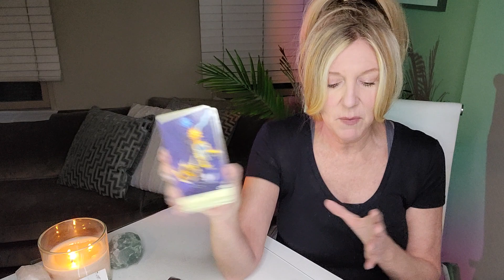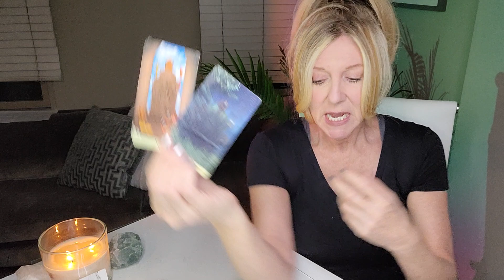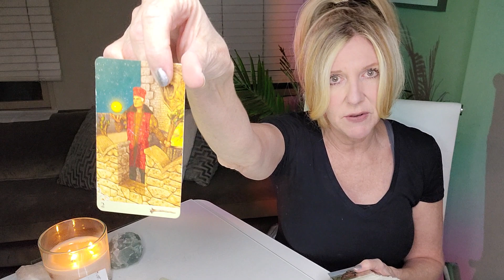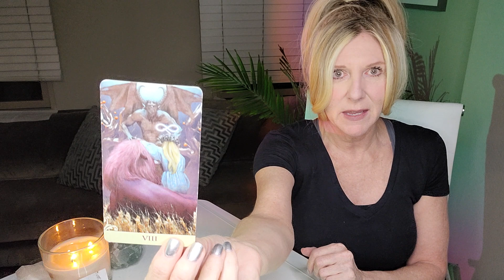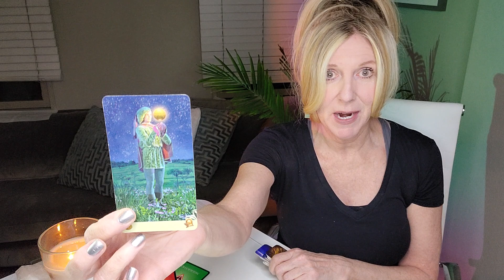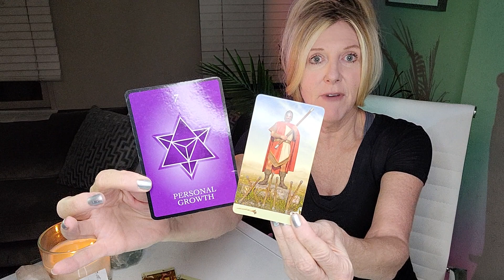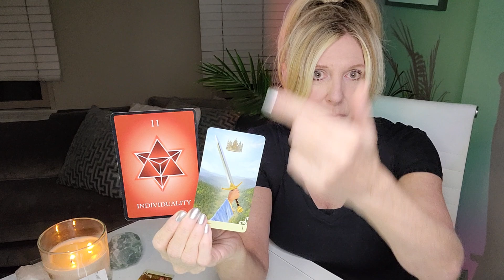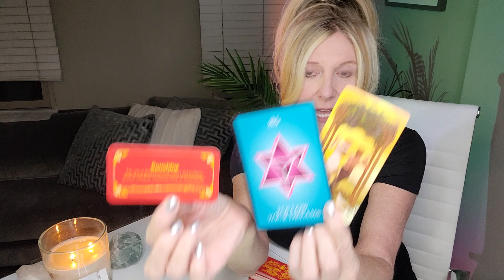SAGITTARIUS - YOUR MOST URGENT MESSAGE, REVEALED! [WORK + MONEY]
This read is for all SAGITTARIUS sun, moon, and rising signs, including the North Node. Find your sun, moon, rising (or ascendant sign it's also called), Venus, and North Node placements

OUR SIGNATURE SESSIONS:
1. RAPID CHANGE SESSION®: Are you experiencing addictions or anxiety in your life or relationships? Are bad habits, phobias, fears, post-trauma, and/or grief and loss affecting your everyday life? If so, this session may be for you.
2. BEYOND THE READ®: Are you letting negative emotions or self-limiting beliefs hold you back in a relationship, career, or life you deserve?  Now there's no excuse to let negative emotions or limiting beliefs stand in your way! xo
3. DISCOVERY SESSION: This is a complimentary session to recommend what service is best for you!

Mailing address:
THE GUIDED INTUITIVE
2307 Fenton Parkway
Ste. 107-271